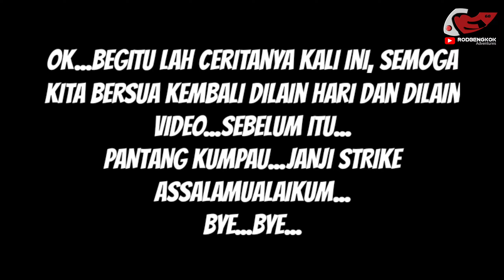TRIP KE 2 MANCING UDANG GALAH || KENA BULI SIJENGGO MUAR